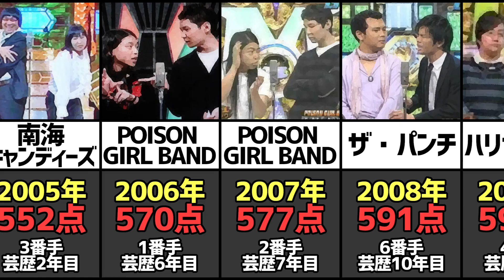M-1グランプリ 歴代最下位ファイナリストまとめ【点数比較】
↓以下から歴代のM-1グランプリがすべて視聴可能です！
M-1グランプリの歴代ファイナリストのうち、最下位のコンビをまとめました。点数は審査員7人を想定して一部計算しています。